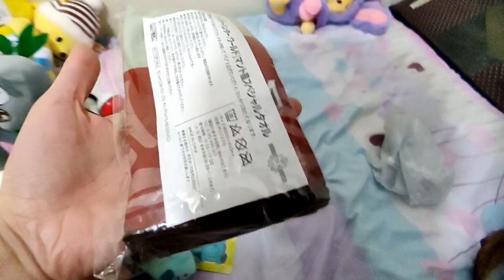清算一下 自己夾左幾多公仔返屋企? 夾公仔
剪片程式 : Aviutl
繪圖程式 : OnlinePhotoEditor
拍攝工具 : OnePlus6
OP BGM : Amper Music所製作
ED BGM : 甘茶の音楽工房 おそうじ日和